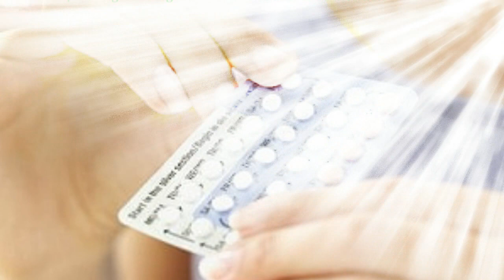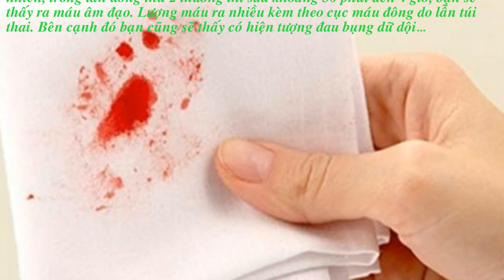UỐNG THUỐC PHÁ THAI BAO LÂU THÌ RA TÚI THAI?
Chào bác sĩ, bác sĩ cho cháu hỏi uống thuốc phá thai bao lâu thì ra túi thai?, Cháu và bạn trai có sống thử trước hôn nhân, và do bất cẩn nên cháu bị mang thai ngoài ý muốn. Vì cả 2 vẫn đang học, và điều kiện kinh tế của cả 2 bên gia đình đều khó khăn, nên suy đi tính lại bọn cháu quyết định bỏ thai, mặc dù trong lòng không hề muốn. Tuy nhiên, cháu vẫn chưa nắm rõ được thời gian uống thuốc ra thai như nào để theo dõi.

Trả lời
Nắm rõ thời gian ra túi thai, là điều hết sức cần thiết đối với những chị em áp dụng phương pháp phá thai bằng thuốc. Điều này phần nào giúp chị em xác định được, phá thai bằng thuốc đã thành công hay chưa, để từ đó có hướng khắc phục kịp thời để bảo vệ sức khỏe sinh sản của mình.

Khi áp dụng phương pháp phá thai bằng thuốc, bạn sẽ cần uống 2 đợt thuốc, (mỗi lần uống cách nhau 48 tiếng), trong đó lần uống thứ nhất chỉ có tác dụng làm ngưng sự phát triển của thai. Trong lần uống thứ 2 bạn sẽ có hiện tượng ra túi thai, bởi trong lần uống thuốc này tử cung của bạn sẽ co bóp mạnh ,để đẩy thai ra ngoài.

Thời gian uống thuốc ra thai sẽ phụ thuộc vào cơ địa của từng người. Tuy nhiên, trong lần uống thứ 2 thường thì sau khoảng 30 phút đến 4 giờ, bạn sẽ thấy ra máu âm đạo. Lượng máu ra nhiều kèm theo cục máu đông do lẫn túi thai. Bên cạnh đó bạn cũng sẽ thấy có hiện tượng đau bụng dữ dội…

Sau khi túi thai ra, bạn vẫn sẽ bị ra máu trong khoảng 1 tuần, tuy nhiên lượng máu sẽ giảm dần. Bạn cũng nên đi tái khám sau khoảng 2 tuần, để kiểm tra thai đã ra thực sự hay chưa.

Nếu như sau khi phá thai bằng thuốc, bạn có các hiện tượng như sốt, ớn lạnh, lượng máu ra không giảm,… cần đi thăm khám càng sớm càng tốt, bởi bạn đang có dấu hiệu của phá thai không thành công.